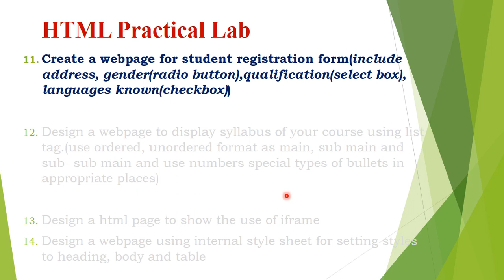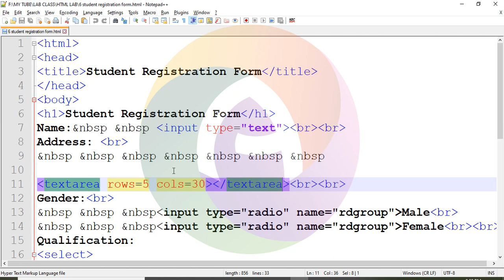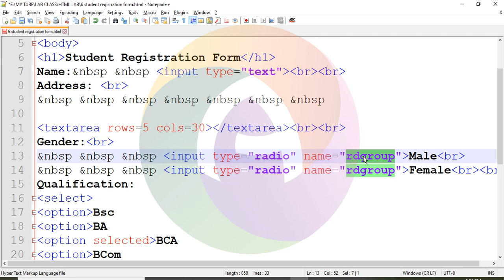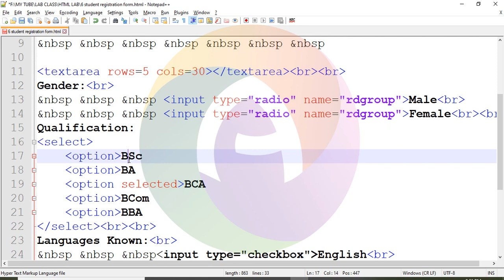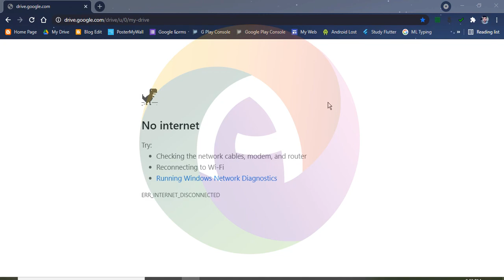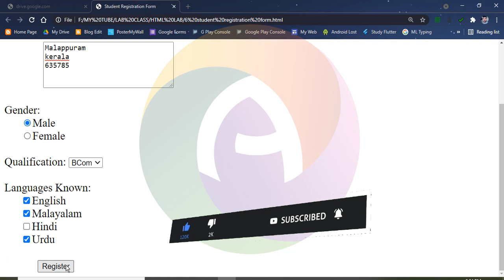HTML Code for Create a webpage for student registration form (text, radiobutton, select, checkbox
This video explained HTML Code for Create a webpage for student registration form (text, radio button, select box, checkbox

HTML Code Design a web page to Show College and its departments using basic text formatting tags

HTML Code for Design a web page to show image as link internal link and External Link Hyper link

HTML Code for Divide a webpage into 3 parts using frames and frameset background, table & hyper link

HTML Code for Design a web page to show product details of a computer, printer & scanner with images

HTML and CSS Code for Design a webpage using internal style sheet for heading, body and table

HTML Code to Show the a table in a webpage using table, tr, th, td, and colspan, rowspan, attributes

HTML code to Display drinks menu (Hot Drinks and Cool drinks) in restaurant using definition list.

HTML code to Design a webpage to display syllabus of the course using definition list dt an dd